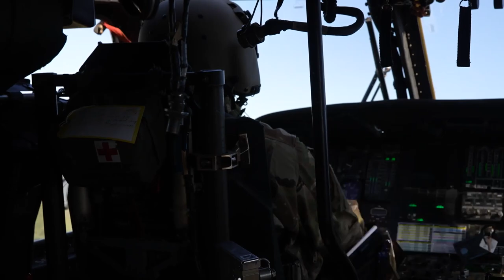2022 Best Ranger Competition Day 1 Helicopter Movement B-Roll (60 fps)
Soldiers ride in a Blackhawk helicopter, during day 1 of the Best Ranger Competition, at Fort Benning, Ga. April 8, 2022. The movement is from Todd Field, after the modified ACFT, to Selby Range, the site for the Urban Assault Course.

2022 Best Ranger Competition Day 1 Helicopter Movement B-Roll (60 fps)
FORT BENNING, GA, UNITED STATES
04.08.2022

Film Credits: Video by Capt. Cortland Henderson
2nd Stryker Brigade Combat Team, 2nd Infantry Division